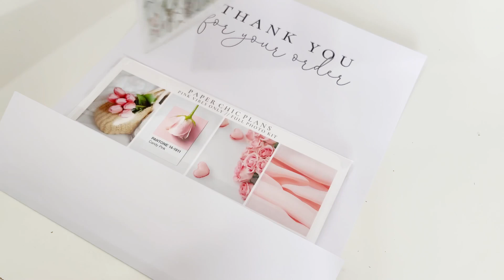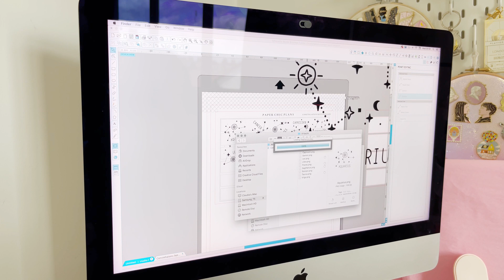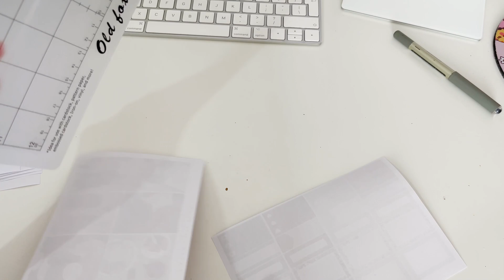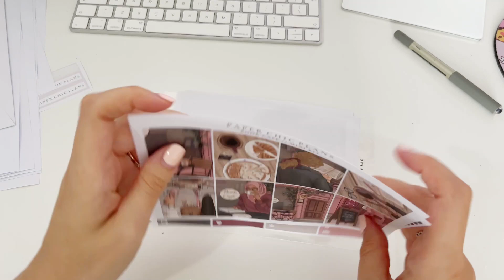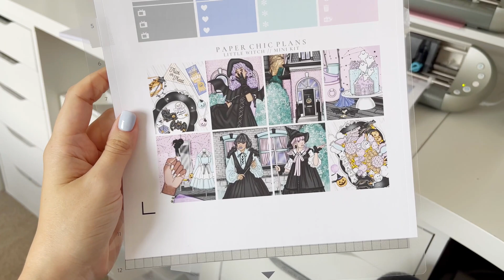Studio Vlog 46 // ANOTHER Printer Replacement & Packing Orders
Filming setup :
iPhone 12 Pro Max / Tripod / Phone Mount

Anything marked with an * has been kindly gifted to me to try out/review. All thoughts and opinions are my own and 100% honest.